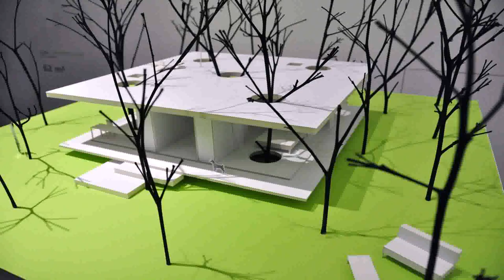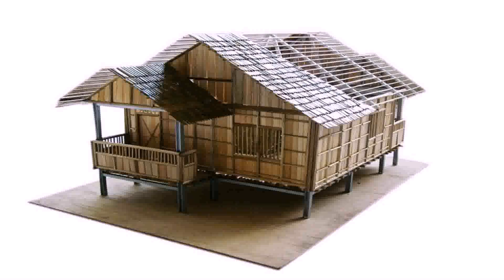Eco Friendly House Design Philippines - DaddyGif.com (see description)